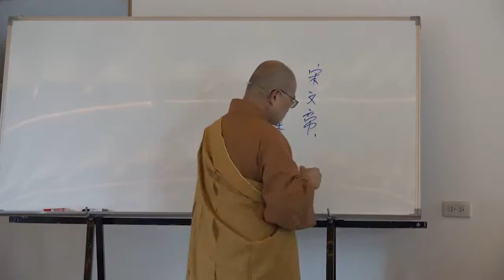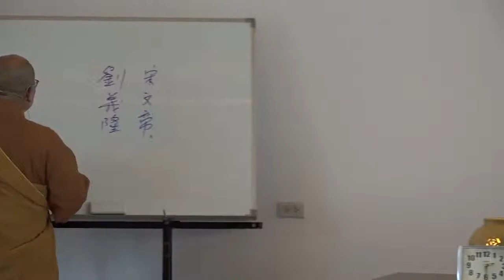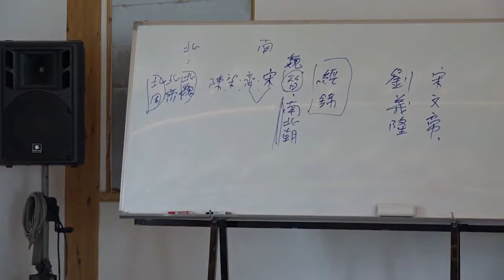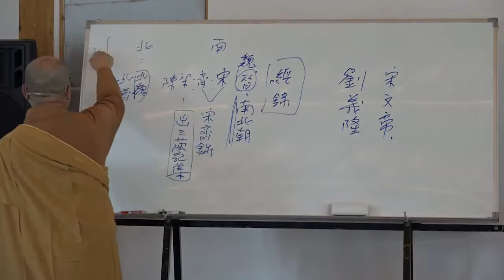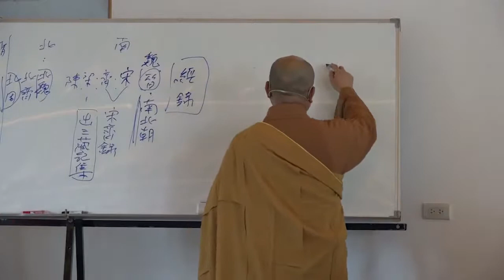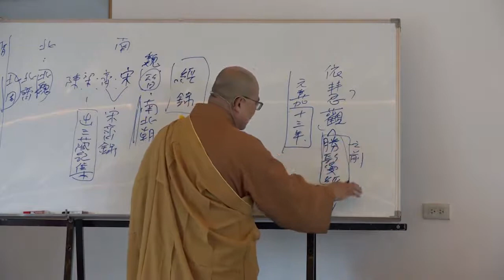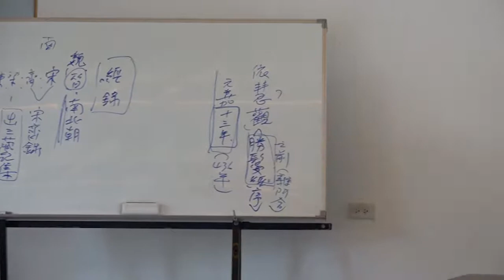雜阿含經論會編第003講~霧峰護國寺2020 10 20始